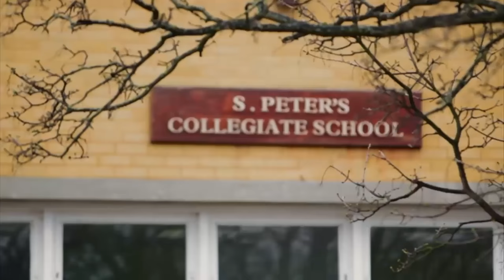This Is Us One Direction Movie Extras: Going Home - Liam Payne